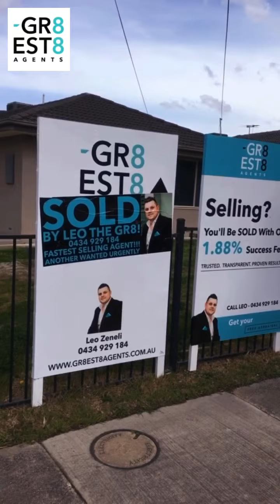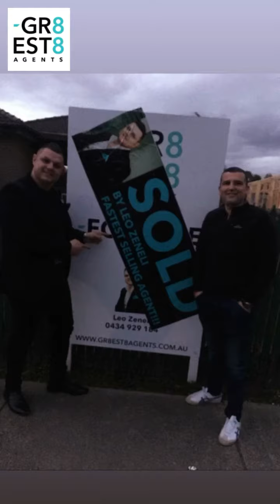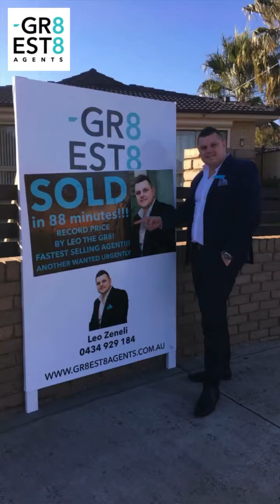Leo Zeneli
COVID-19 market SOLD SOLD SOLD!!!